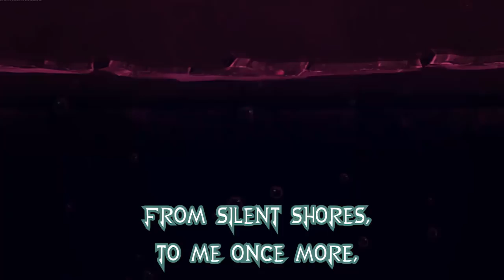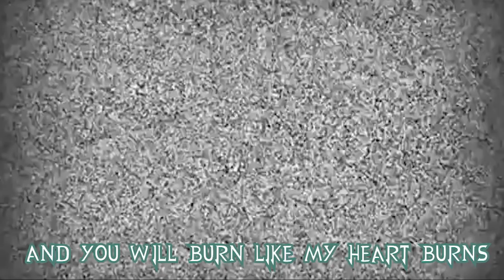RWBY Vol.6 Ep.3 but it's Dolls of New Albion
Concieve? Get it?

Audio: Annabelle Raises The Dead + Fey Considers Edgar's Proposal + Annabelle Has A Doll (The Dolls of New Albion, A Steampunk Opera)